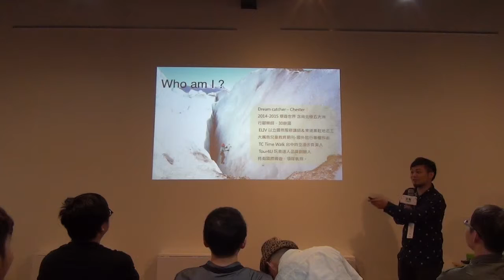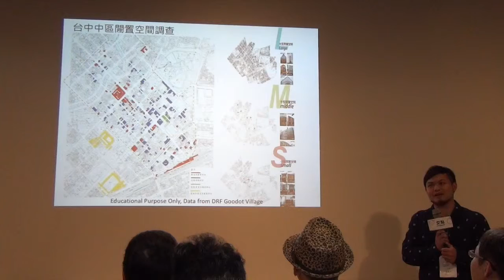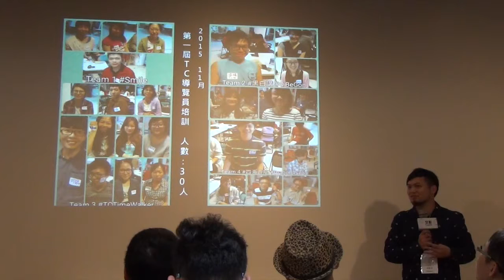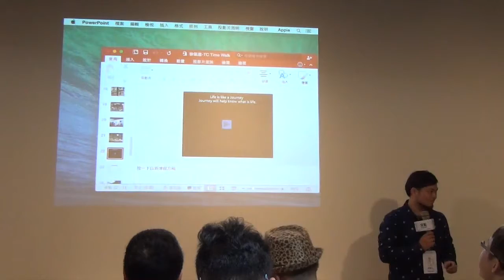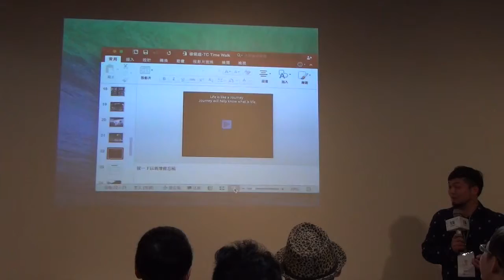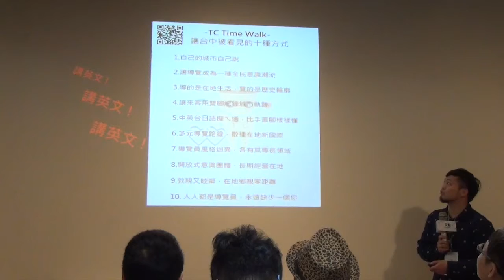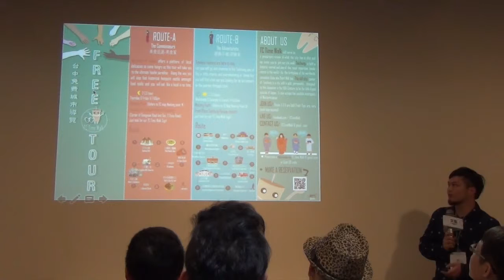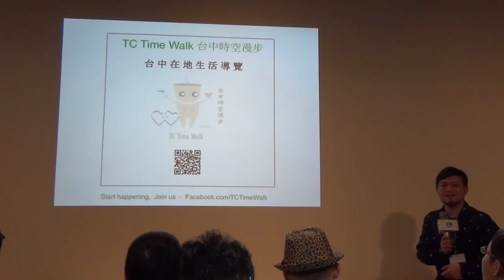交點台中2016.4月-徐銘遠-TC Time Walk 最獨特的台中在地生活導覽